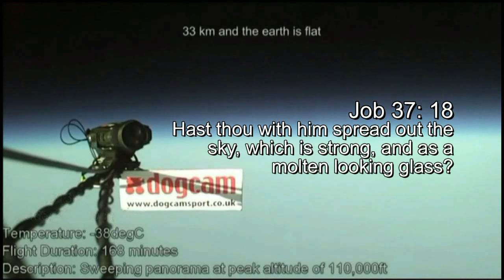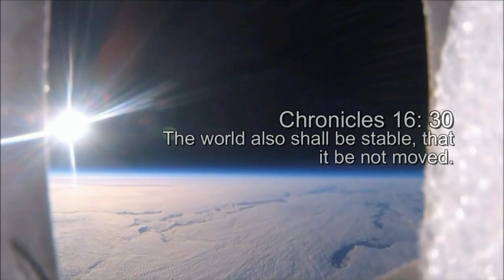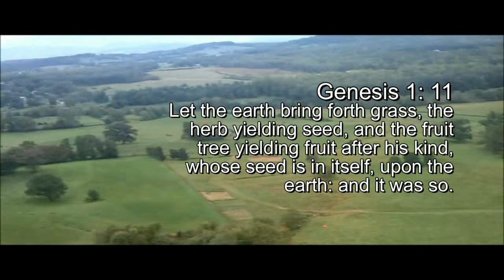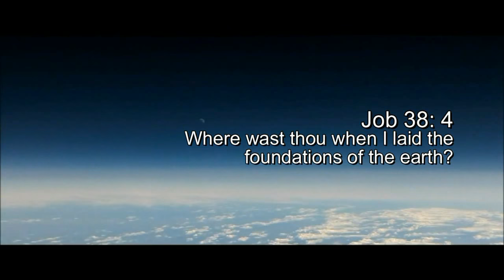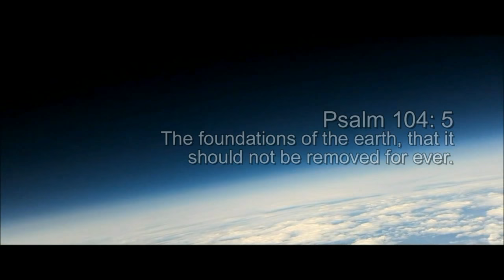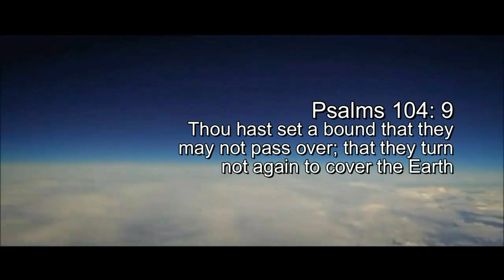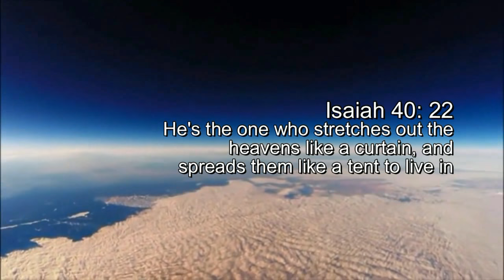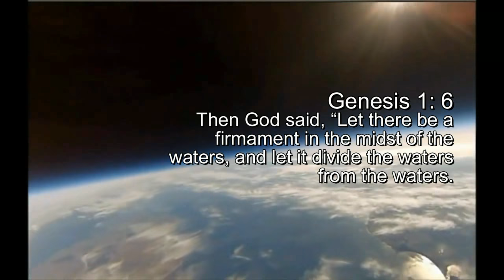Our Magnificent FLAT EARTH... A Heaven's eye-view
God needs you to wake up!  A consciousness Shift is happening... Don't let Darkness Prevail

Please note: New Horizons does not endorse, or necessarily agree with, the content or views expressed in this video production. We do however, encourage people involved with the New Horizons group to express themselves and their art in any way they deem fit.

New Horizons believes in Free Expression, speech and ideas... and will always seek to encourage that ethos.